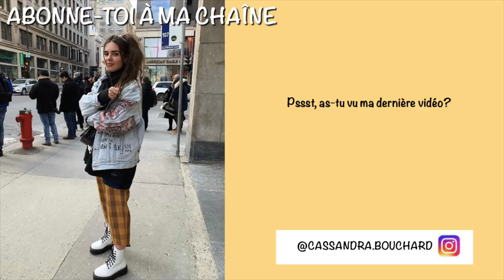Retour aux sources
On vit quelque chose de vraiment spécial et tout ça me faire prendre conscience de ben des affaires. J'espère que malgré tout ce que l'on vit cette vidéo va t'avoir faite un peu de bien. J'pense que dans toute situation il y a du positif même si par bout c'est dur de le voir.

J'tinvite à écrire dans les commentaires toi t'es pensées/réflexions positives pas rapport à tout ce que l'on vit. J'ai envie sincèrement d'une grosse vague d'amour et de positivité et gardons en tête qu'on est tous ensemble là-dedans.

Je vous aime et je vous envoie plein d'onde positive et surtout,

Mes réseaux

À très bientôt xxxxxx